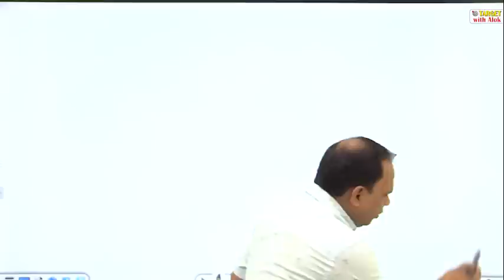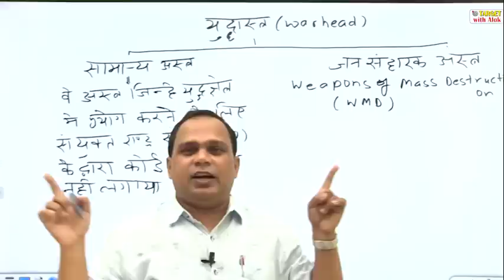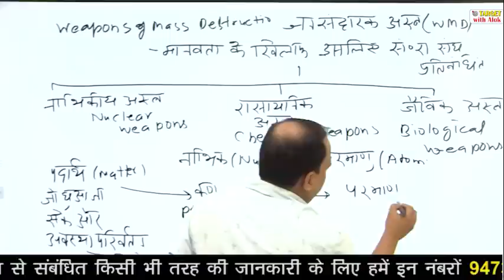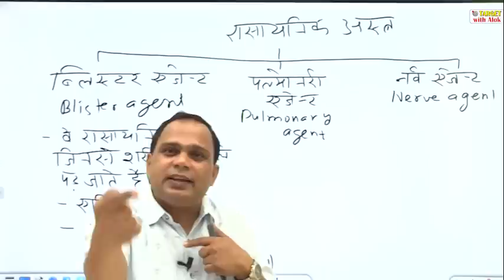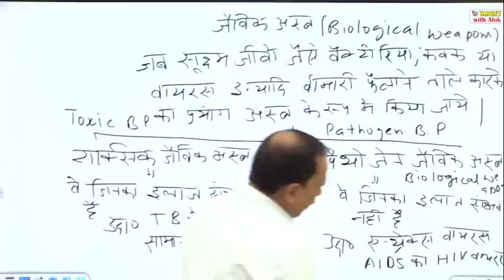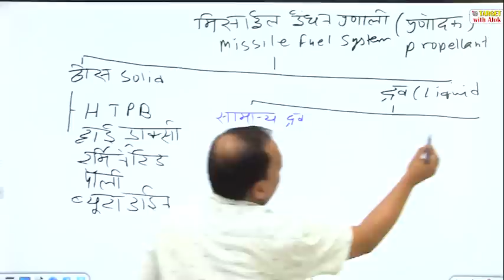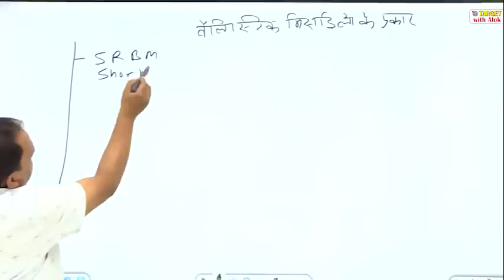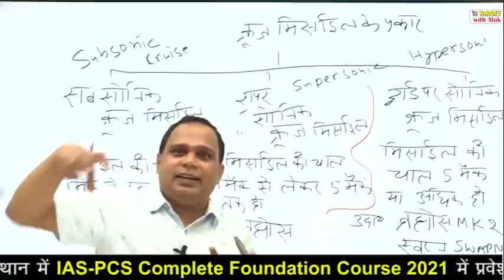Science & Tech Demo: हिंदी मीडियम - आप में प्रतिभा की कमी नहीं बस अपना अप्रोच (नज़रिया) बदलिए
IAS/PCS Batch -2021 में प्रवेश पानें के लिए आप हमें Entry IAS/PCS  लिख कर whatsapp करें . हमारा Whatsapp no है - 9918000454

13 October से IAS/ PCS Pre Cum Mains सामान्य अध्ययन बैच और  13 October से इतिहास वैकल्पिक ( S K Pandey Sir) और राजनीति विज्ञान वैकल्पिक विषय ( Sanjay Thakur Sir) का बैच प्रारम्भ।
बैच से सम्बंधित किसी भी प्रकार की जानकारी के लिए आप हमें इन मोबाइल नम्बरों पर सुबह 10 से रात 9 बजे तक कॉल कर सकते हैं -

IAS /PCS General Study Batch हमारे App पर चलेगा जिसका लिंक नीचे दिया गया है
आप हमारा App डाउनलोड कर लीजिए..